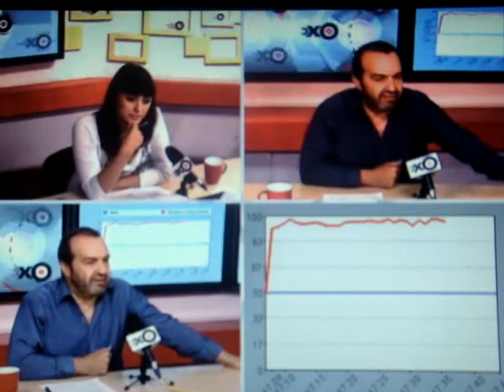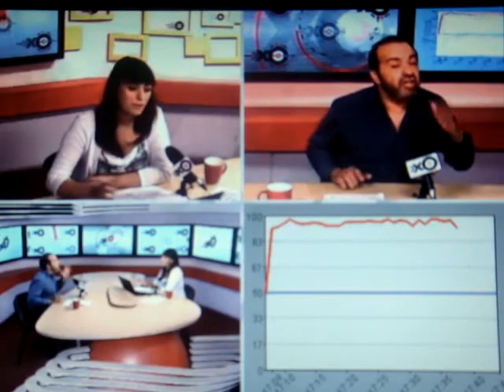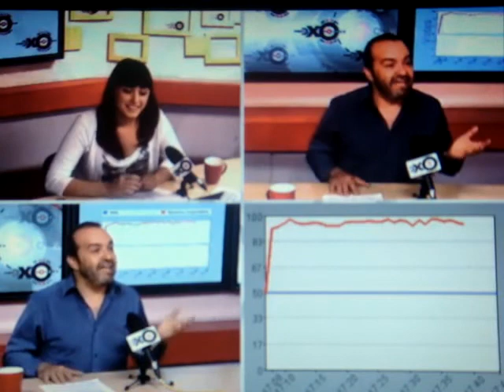Путин, стерхи, дельтаплан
Смотреть интервью В. Шендеровича без купюр и в хорошем качестве -